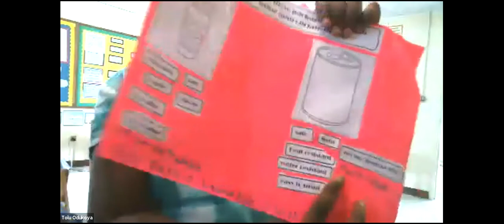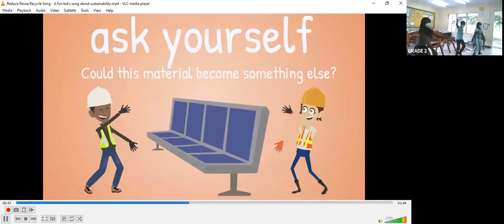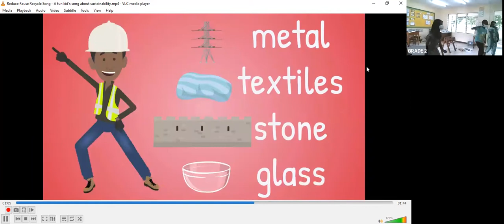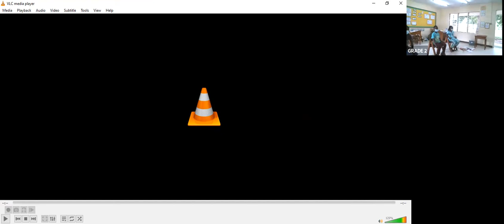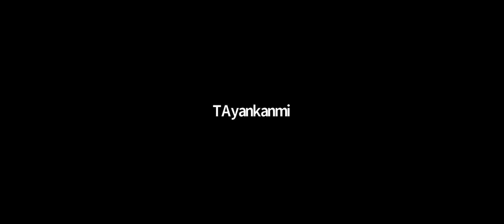Grade 2 Celebration of Learning - Our personal choices can impact our environment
On Tuesday 9th November, children in Grade 2 shared what they had learnt during their Unit of Inquiry.

The unit was called "Packaging choices" and was part of the transdisciplinary theme "How we organize ourselves."

The central idea that each child explored was "Our personal choices can impact our environment."